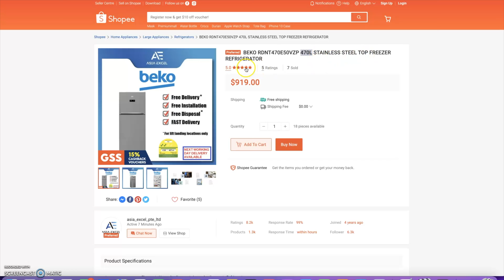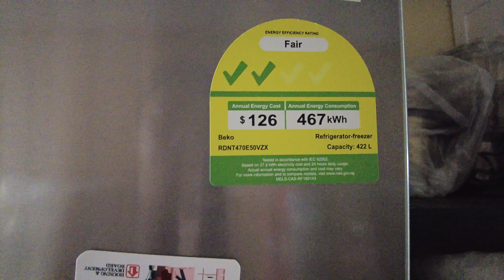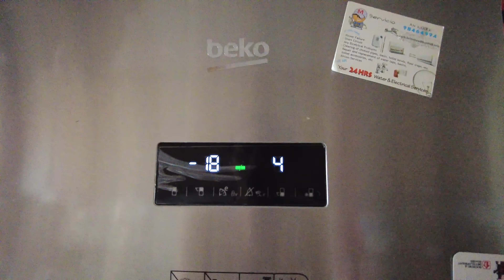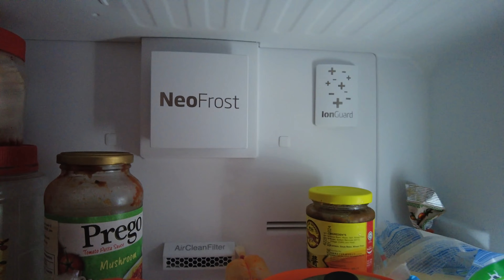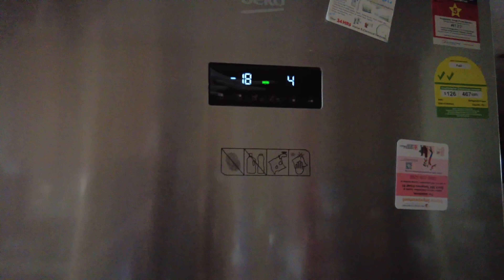Beko 470L Fridge Review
The ease of use and practical technologies of Beko products has made Beko the Beko 470L Fridge Two Door Refrigerator.

Key Features
Fitting Type   Freestanding
Product Type   Freezer Top
ProSmart Inverter Compressor
Cooling System Type   No-frost
EverFresh+
Freezer Position   Freezer Top
Display Type   LED
Colour   Stainless Steel

Gross & Net Volume
Total Gross Volume   470 L
Fresh Food Storage Net Volume   316  L
Frozen Food Storage Net Volume   106  L
Zero Degree Compartment Net Volume   28 L

Technologies
ProSmart Inverter Compressor
Eco Function
Vacation Mode

Fridge Features
EverFresh+
Active Fresh Blue Light
IonGuard
Fridge Shelf Type   Glass
Active Odour Filter
CoolRoom
Quick Cool Option
Number of Crispers   1
Egg Tray Capacity   6

Freezer Features
Fast Freeze
Ice-maker Type   Twist & Serve Ice Cube Tray
Daily Ice-making Capacity (kg/day)   4  kg
Daily Freezing Capacity (kg/day)   5  kg

Design
LED Illumination
Display Position   On Door
Display Type   LED
Control Type   Electronic
Fitting Type   Freestanding
Door Handle Type   Flush
Colour   Stainless Steel

Performance & Consumption
Energy Efficiency Class   A+
Annual Energy Consumption 25 °C   392 kWh/year
Daily Energy Consumption at 25 °C   0.9 kWh/day
Noise Level   39  dBA
Climate Class   SN-T

Dimensions & Weight
Packaged Height   191  cm
Packaged Width   76  cm
Packaged Depth   73  cm
Packaged Weight   79  kg

Safety
Open Door Alarm
Child Lock

View more videos about topics below:
Product Review and Walkthrough